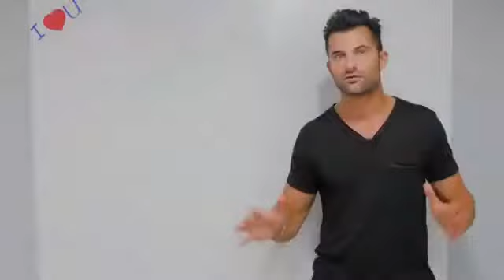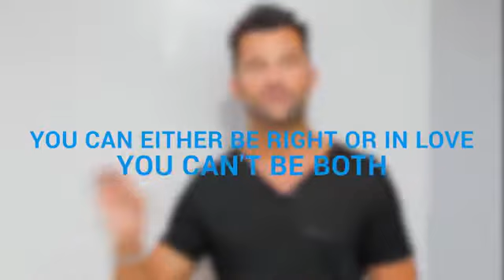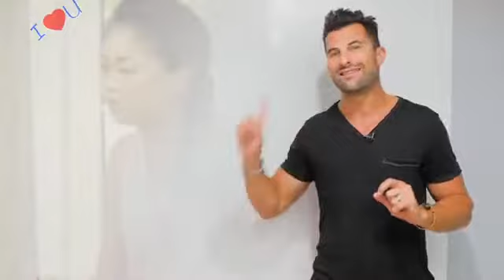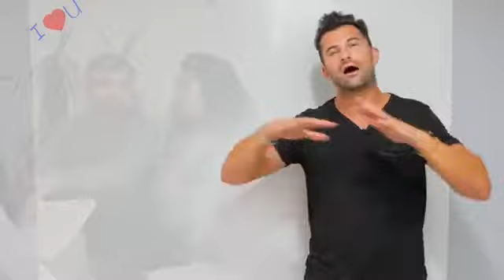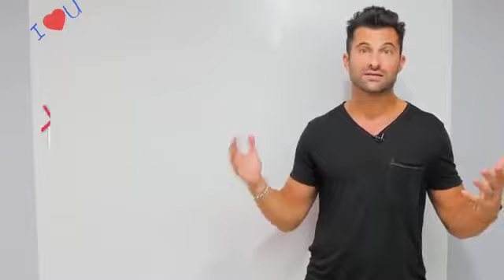5 Tips to Create Successful Better Relationships